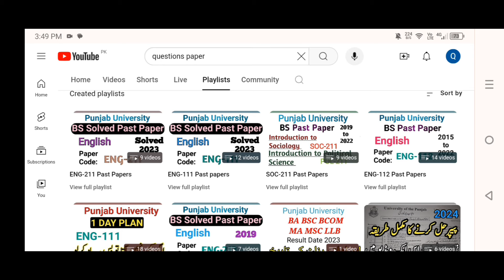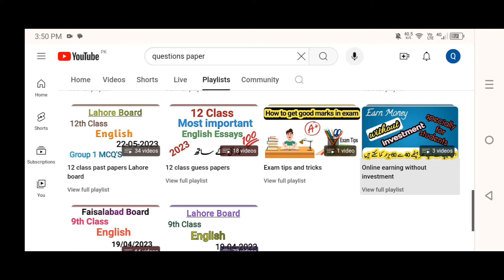bs date sheet 2024| bs 2nd semester exam date 2024|bs exam schedule 2024|Punjab University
llb exams 2024
ma msc exams 2024 roll nmbr slips
punjab university exams 2024 official news
associate degree in arts science roll number slip
bs result
eng112 past paper
past paper
gujrat university
guess paper
punjab university
sargodha university
pu
uos
bzu
iub
gcuf
guess
past
paper
today paper
ba
bsc
adp
ads
ada
adc
b.com
ads guess paper
english
math
chemistry
physics
ba english
b.a english
b.a
english guess paper
students
english lectures
ba english lectures
adp english pattern
ba part2 paper pattern
ba
bsc
pu
bzu
uos
gcuf
guess
ba punjab university
good news
latest news pu
exams
ba guess 2024
ba adp part2
ba english guess taleem point
prof tanveer multi guess
ba english 2024 exam
ba papers 2024
supply guess ba
university of the punjab ba bsc part 1 and part 2 annual exams 2024 roll number
punjab university associate degree in arts science annual exams 2024 roll number
ba associate degree pu
b.com exams
pu admission test roll no slip 2024
adp roll no slip 2024 pu
roll no slip
pu roll no slip
pu entry test roll no slip
ba roll number slip 2024
supply roll no slip 2024
uos roll no slip
adp roll no slip
bsc roll number slip 2024
ba bsc roll no slip
ma msc roll no slip
past papers
adp exam pattern 2024
adp roll no slip 2024
pu
bsc
bzu
gcuf
ba
exam
uog
ba bsc exam news
exams
result
results
ba results
admissions
uos
ma admission
b.a
annual 2024
ads
ada
adp
university
bs 5th
ma
msc
admission
ba exam 2024
ba bsc exams 2024 uos
ba bsc date sheet 2024 pu
past papers
ba bsc roll no slips 2024 pu
ba bsc roll no slips 2024 punjab university
bsc
ba results
admission
admission
b.a
annual 2024
ada ads roll no slip 2024
ba bsc date sheet 2024
pu ba bsc date sheet 2024
adp date sheet 2024 pu